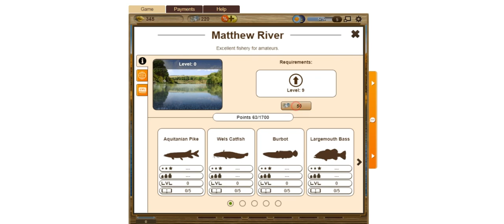Let’s fish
EN:
Let's Fish is a realistic online fishing simulator! Are you ready for fishing in the most picturesque places of our planet? You have to go the hard way from beginner to professional and get new trophies in the company of good friends! Controls are very easy and there is training for beginners in the basics of virtual fishing. In Let's Fish, you'll easily catch your first fish! Your fishing rod is primitive and is a stick with a piece of line and a common hook, but to catch crucian fish is not difficult. But with experience you will need professional tackle! The game has a huge selection of fishing equipment: spinning rods, float rods, wobblers, reels, hundreds of baits and more. A personal rank will open up new opportunities in the acquisition of professional equipment. Complete tasks and you'll earn talent points that you can spend on fishing skills. These are skills, strength and abilities without which you can't get a rare catch. The simulator has over 40 locations with beautiful locations and over 400 species of fish. You will visit 6 continents and will fill your personal encyclopedia: how to catch different types of fish and in what location. To get to the hard to reach places you need to buy a license and transport. It's an expensive treat, but still only here are the legendary fish that will take pride of place among your many trophies!
DE:
Let's Fish - ein realistischer Online-Angelsimulator! Bist du bereit, an den schönsten Orten unseres Planeten zu fischen? Es ist eine herausfordernde Reise vom Anfänger zum Profi und neuen Trophäen in der Gesellschaft von guten Freunden! Die Steuerung ist kinderleicht und für Anfänger gibt es ein Tutorial zu den Grundlagen des virtuellen Angelns. In Let's Fish ist es ganz einfach, deinen ersten Fisch zu fangen! Deine Angel ist primitiv und besteht aus einem Stock mit einem Stück Schnur und einem einfachen Haken, aber eine Karausche zu fangen ist nicht schwer. Aber mit der Erfahrung werden Sie eine professionelle Ausrüstung brauchen! Das Spiel bietet eine riesige Auswahl an Angelausrüstung: Spinnruten, Schwimmruten, Wobbler, Rollen, Hunderte von Ködern und mehr. Ein persönlicher Rang eröffnet Ihnen neue Möglichkeiten, professionelle Ausrüstungen zu kaufen. Wenn du Aufgaben erfüllst, erhältst du Talentpunkte, die du für Angelfertigkeiten ausgeben kannst. Dies sind die Fertigkeiten, Stärken und Fähigkeiten, ohne die du keinen seltenen Fang machen kannst. Im Simulator gibt es mehr als 40 Orte mit wunderschönen Landschaften und mehr als 400 Fischarten. Du besuchst 6 Kontinente und füllst deine persönliche Enzyklopädie aus: wie man verschiedene Fischarten an welchem Ort fängt. Sie müssen eine Lizenz und Transportmittel kaufen, um an die schwer zugänglichen Orte zu gelangen. Ein teures Vergnügen, aber der einzige Ort, an dem Sie einige legendäre Fische finden, die ihren Platz unter Ihren vielen Trophäen einnehmen werden!
FR:
Let's Fish - un simulateur de pêche en ligne réaliste ! Êtes-vous prêt à aller pêcher dans les plus beaux endroits de notre planète ? C'est un voyage stimulant du débutant au pro et à de nouveaux trophées en compagnie de bons amis ! Les contrôles sont super faciles et il y a un tutoriel pour les débutants sur les bases de la pêche virtuelle. Dans Let's Fish, il est facile d'attraper votre premier poisson ! Votre canne à pêche est primitive et est un bâton avec un morceau de ligne et un hameçon simple, mais attraper un poisson crucian n'est pas difficile. Mais avec l'expérience, vous aurez besoin d'un matériel professionnel ! Le jeu dispose d'une énorme sélection de matériel de pêche : cannes à rotation, cannes à flotteur, wobblers, moulinets, des centaines d'appâts, et plus encore. Un rang personnel vous ouvrira de nouvelles possibilités d'acheter des équipements professionnels. En accomplissant des tâches, vous gagnerez des points de talent que vous pourrez dépenser en compétences de pêche. Il s'agit des compétences, de la force et des capacités sans lesquelles vous ne pouvez pas attraper une prise rare. Le simulateur compte plus de 40 lieux magnifiques et plus de 400 espèces de poissons. Vous visiterez 6 continents et remplirez votre encyclopédie personnelle : comment attraper différentes espèces de poissons et dans quel endroit. Vous devez acheter une licence et un moyen de transport pour vous rendre dans les endroits difficiles d'accès. C'est un plaisir coûteux, mais c'est le seul endroit où vous trouverez des poissons légendaires qui prendront place parmi vos nombreux trophées !